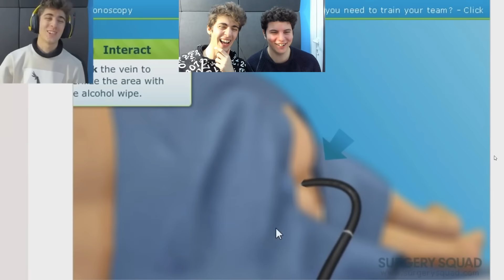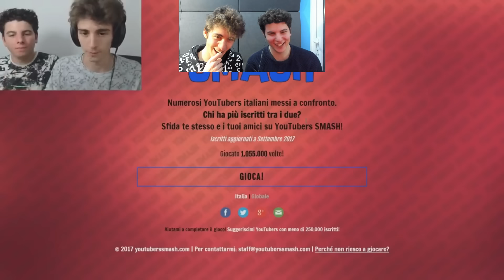REACTION: Compilation Insulti a Pietro by Favij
Una REACTION che non avrei mai pensato di fare!!

Un grazie enorme a jennifer per questo fantastico video ♥

Like per supportare la serie!!